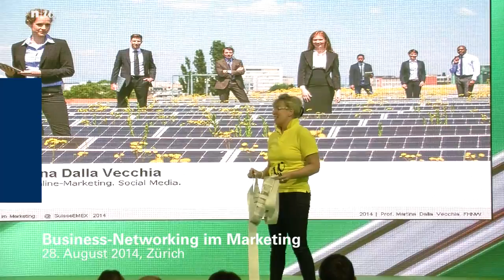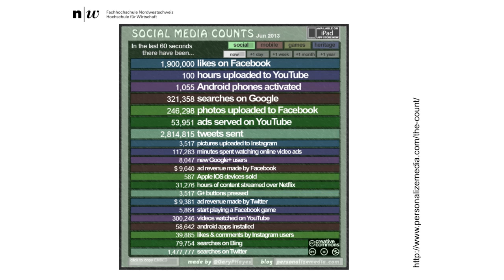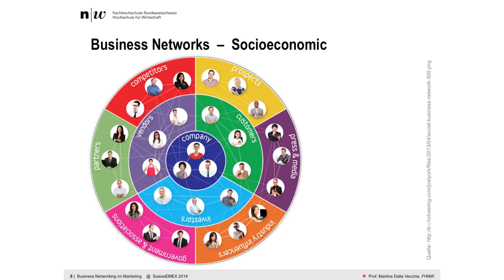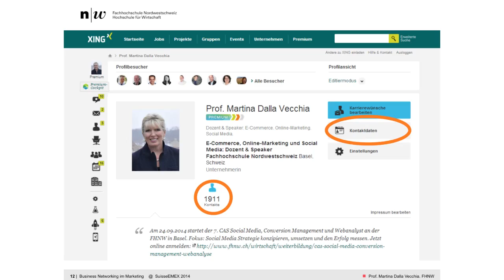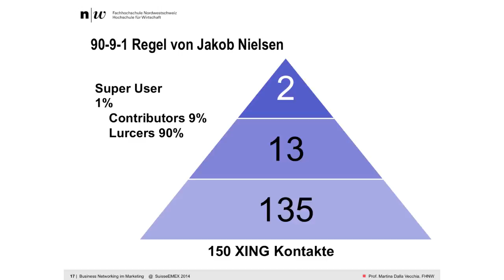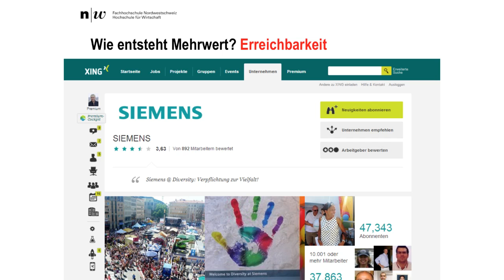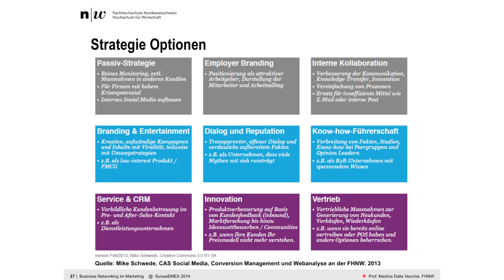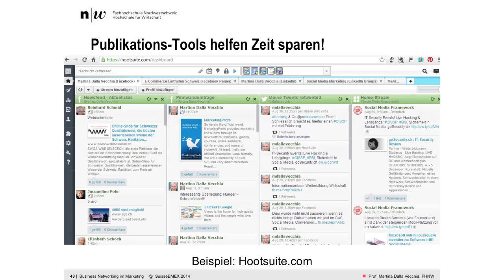FHNW Business CampusTalk: Martina Dalla Vecchia - Business-Networking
Die Online-Business-Netzwerke bieten Führungskräften, Selbständigen und Unternehmen eine Reihe von Möglichkeiten. Wie man sie für Verkäufe oder Events nutzen kann, zeigt Ihnen Martina Dalla Vecchia anhand von Beispielen aus verschiedenen Branchen.